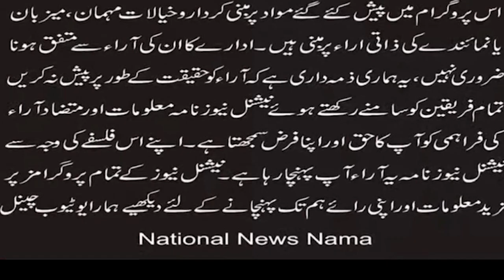The Christian movement raised a big demand against the perpetrators of peaceful Christian rally